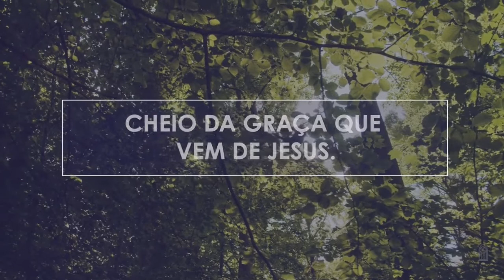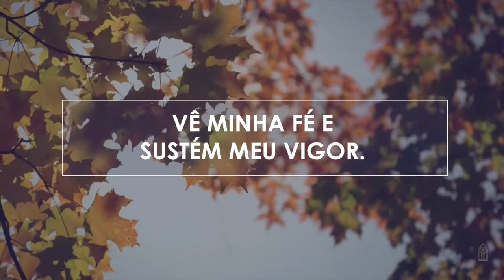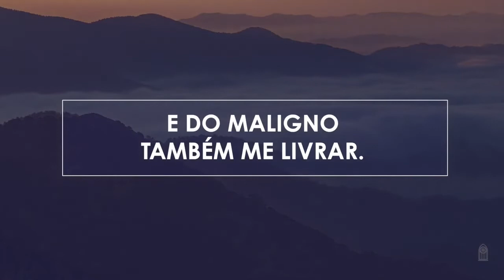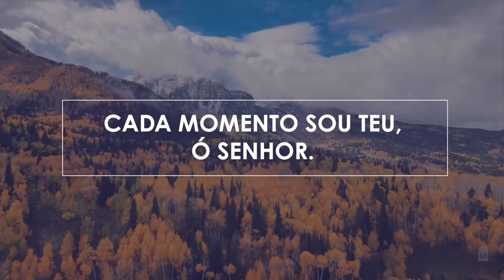Novo Hinário Adventista • Hino 185 • Cada Momento • Playback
185. CADA MOMENTO
Letra: Daniel W. Whittle
Versão: Salomão Luiz Ginsburg
Orquestração: Ronnye Dias

1. Sendo remido por Cristo na cruz,
Sinto prazer caminhando na luz,
Cheio da graça que vem de Jesus.
Cada momento o Senhor me conduz.

Cada momento me guia o Senhor;
Cada momento dispensa favor.
Vê minha fé e sustém meu vigor.
Cada momento sou Teu, ó Senhor.

2. Junto com Cristo na luta moral,
Contra o pecado, o engano e o mal,
Ergo bem alto a bandeira real,
Cada momento mais firme e leal.

3. Nas minhas lutas me pode amparar,
E do maligno também me livrar.
Cada momento por onde eu andar
Cristo, meu Mestre, me pode amparar.